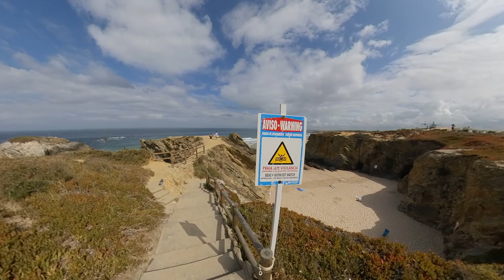Beaches of Portugal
Near Milfontes and Porto Covo we find the most beautiful beaches I've ever seen.

For this full series of videos please see my Europe and Africa playlist.

Thanks!!!